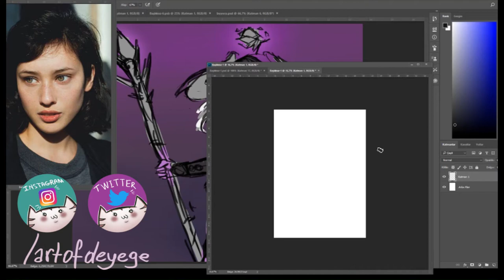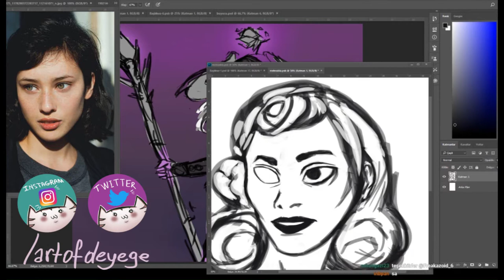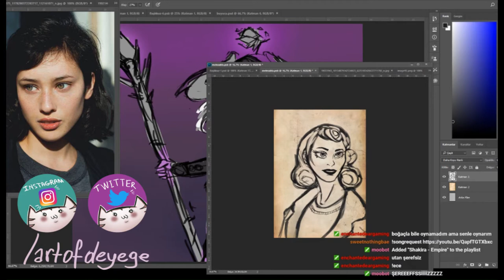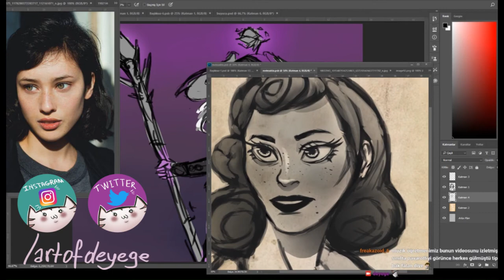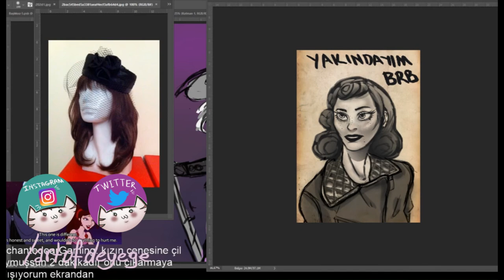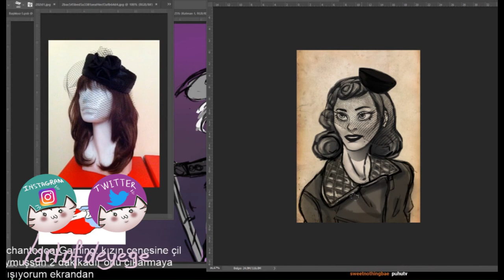vintage girl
Twitch kanalımda canlı yayında yaptığım çizimlerden birisi! Kanalımı takip edebilirsiniz 80% çizim 20% oyun :)